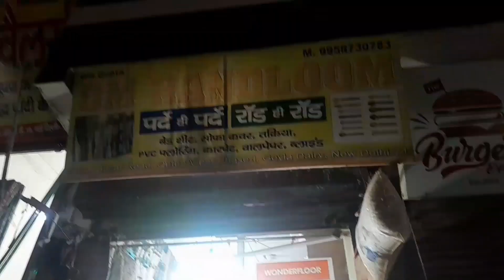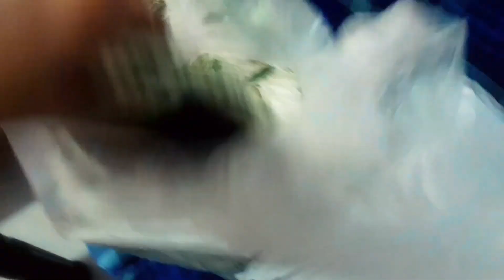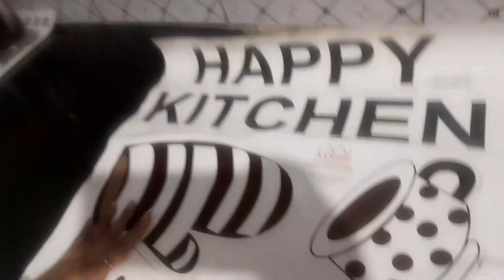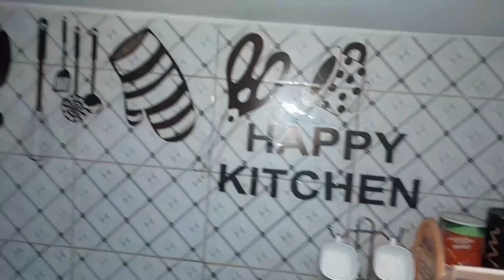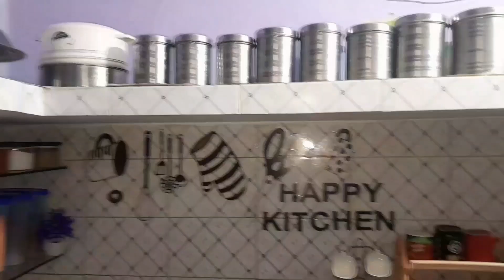हो गई DIWALI SHOPPING🛒 और कर दिया पूरे घर का MAKEOVER 🥰|| VLOG 102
Hello everyone 👋

lots of ❤️